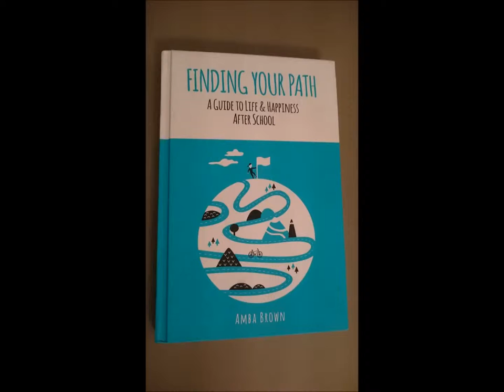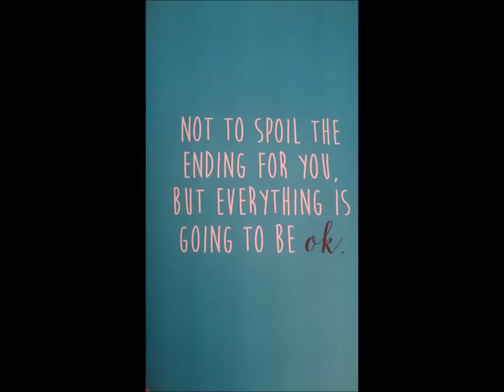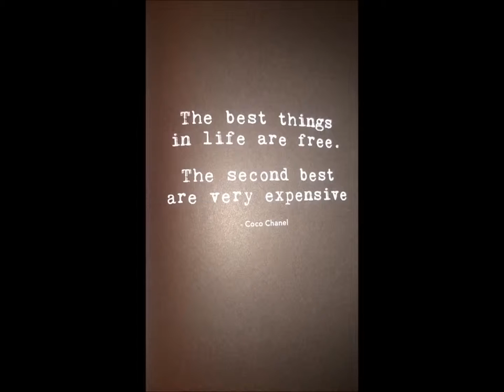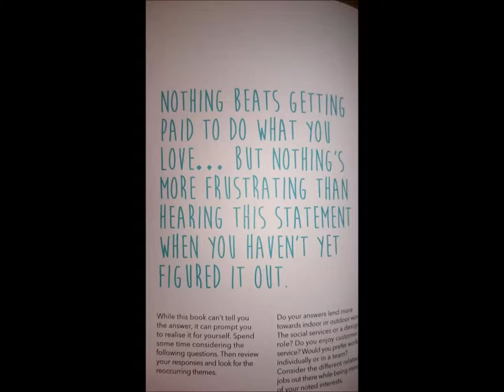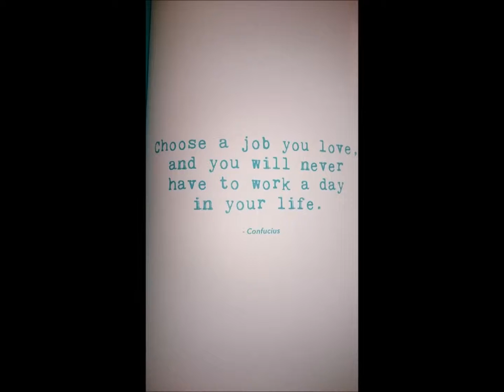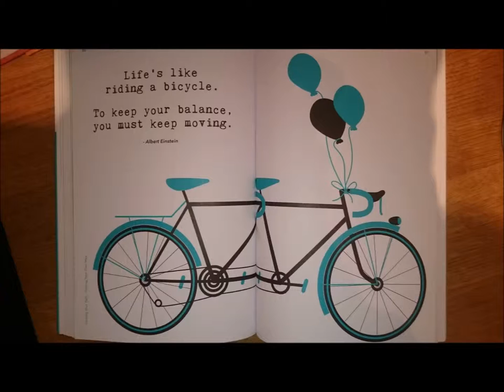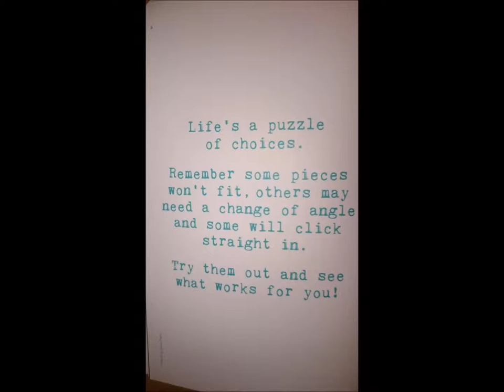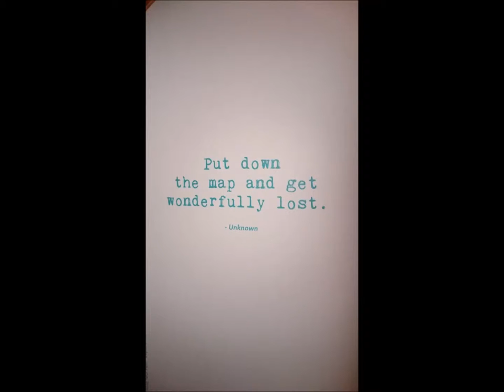Finding Your path with Amba Brown - Graduate Job Podcast #51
In episode 51 of the Graduate Job Podcast, I am joined by Amba Brown, author of the excellent ‘Finding Your Path, A Guide to Life and Happiness After School’.  In this interview we explore her book and the different pathways you can explore after university. We touch upon exploring the world, starting your career, continuing your career to finding your own way. We delve into why you should set your goals once you finish university, the importance of setting off to travel, and why you should always be working on your own personal project. If you’re feeling stuck at a career crossroads and not sure which way to go, or have recently graduated and feeling lost, then this is an episode you won’t want to miss. As always, all links to everything we discuss and a full transcript are available in the show notes Right, let’s not mess about, and jump straight to my chat Amba Brown.

MORE SPECIFICALLY IN THIS EPISODE YOU’LL LEARN ABOUT:
• The different options and pathways to explore after finishing your degree
• Why thinking about smiling could be crucial to your career path post university
• The importance of momentum once you have graduated
• Why a personal project could set you up for career success
• Inspirational ideas to get you thinking if you are stuck at a crossroads after university
• Why you should maybe think about grabbing a rucksack and setting off to see the world